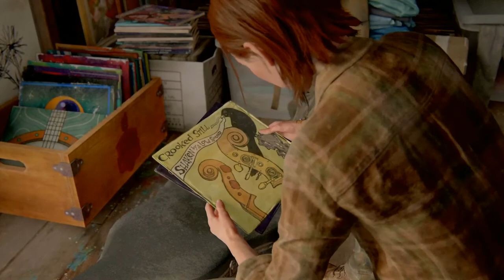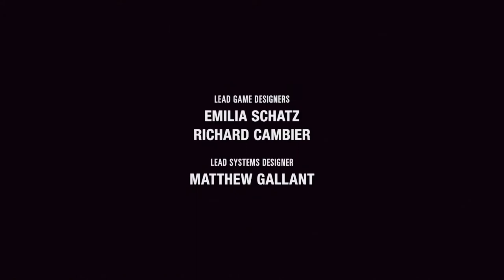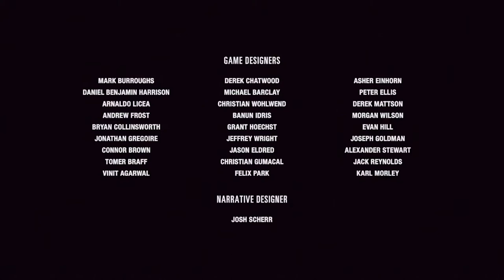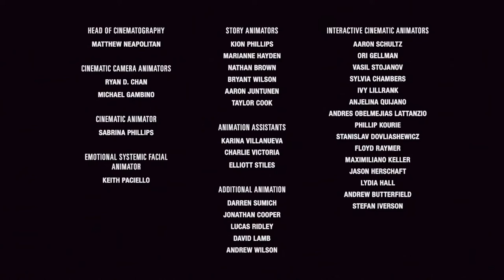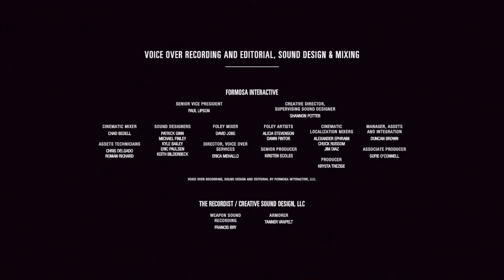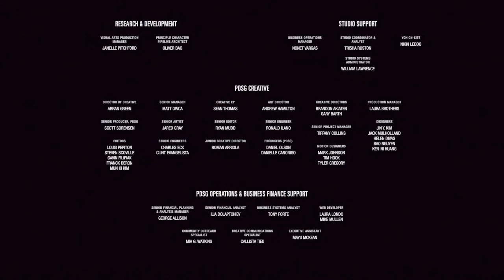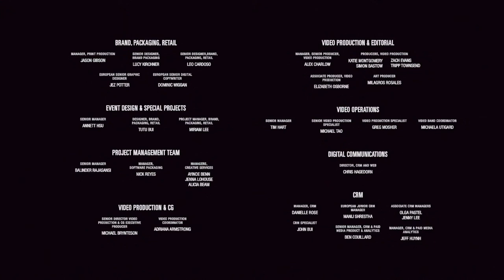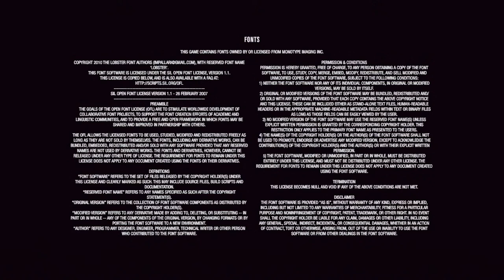The Last of Us 2™ #37 (END)